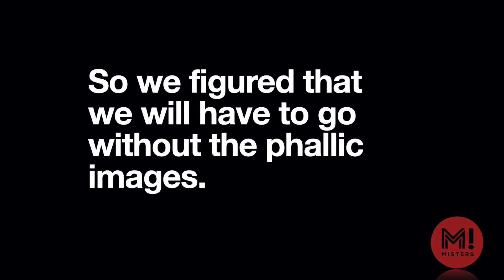Misters Bold, simply the best product for men's sexual wellness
There is a playbook for advertising in this men's sexual wellness category. We decided that it is best to ignore that playbook, and simply tell you about the absolutely wonderful, scientific breakthrough that is Misters Bold,

Also, you can call us at 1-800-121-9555, or email us with any question about sex that is bothering you, and we will get the best answer from the right experts, absolutely free.